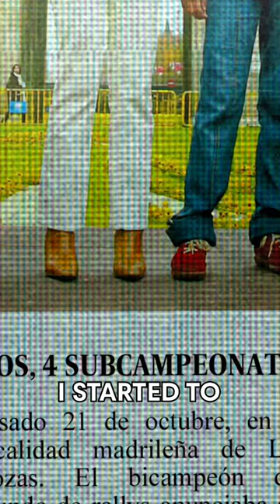When Your Father is Rally Legend Carlos Sainz 😁